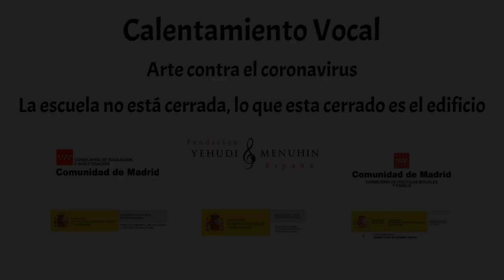Calentamiento Vocal. Arte contra el Coronavirus. Madrid